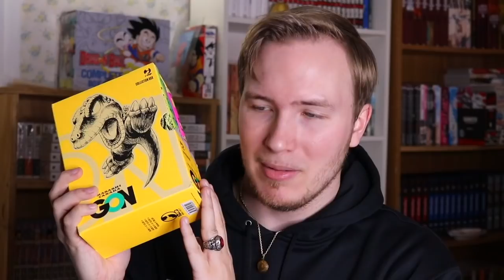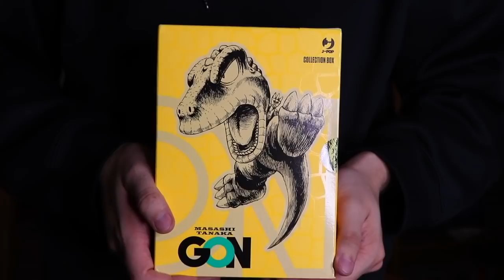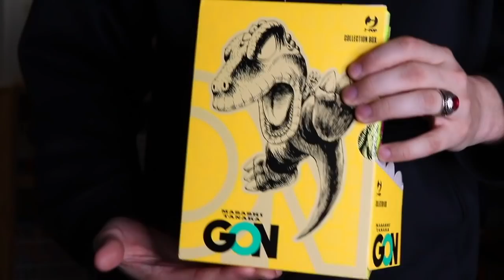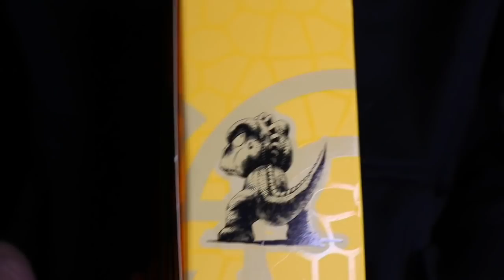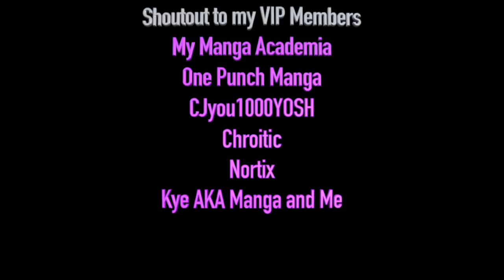DON'T BUY THIS MANGA | Miserable Experience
Please do not buy this manga unless you don't mind getting a severely damaged box set.